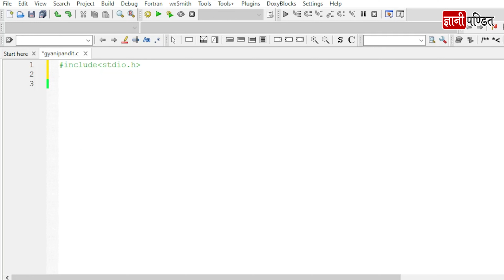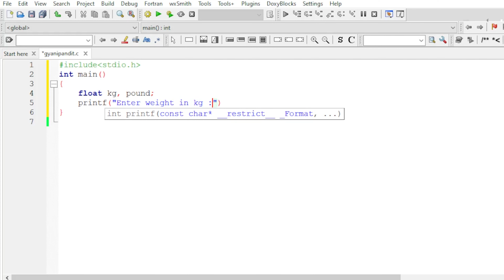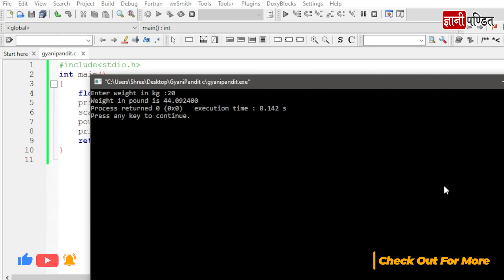C Program To Convert Kilograms to Pounds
In this video, you will get the program for the C language... C Program To Convert Kilograms to Pounds